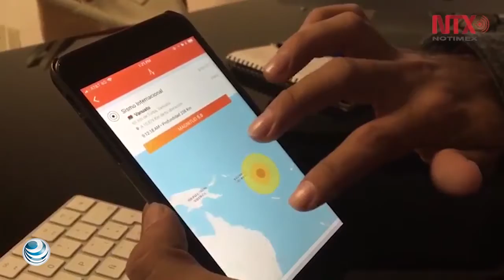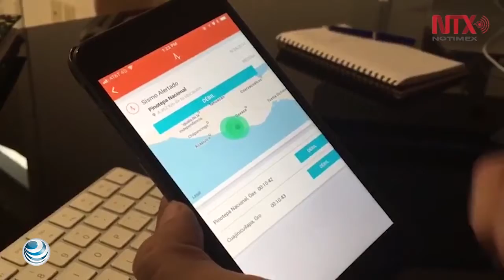SkyAlert ampliará su cobertura a 22 estados para monitorear sismos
La app mexicana SkyAlert ampliará su cobertura de 11 a 22 estados de la República al instalar 70 sensores más, para detectar movimientos telúricos.